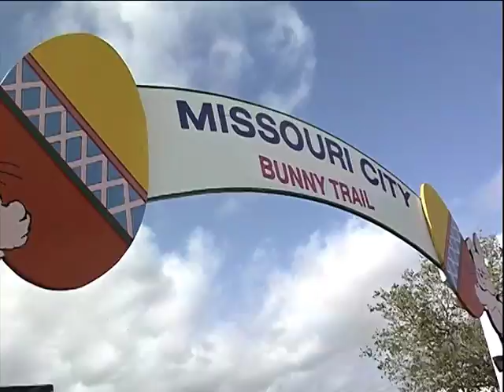Bunny Hop Promo 2011 in Missouri City, Texas